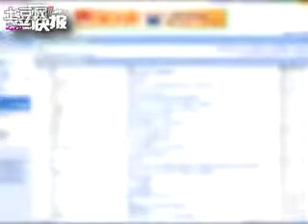英女星电脑被盗 内存27张不雅照被勒索天价 320x240